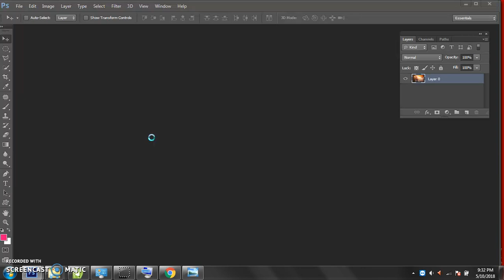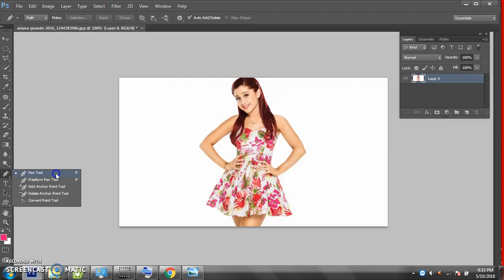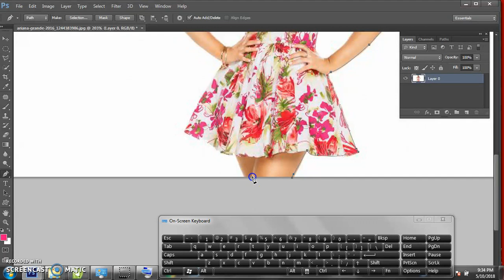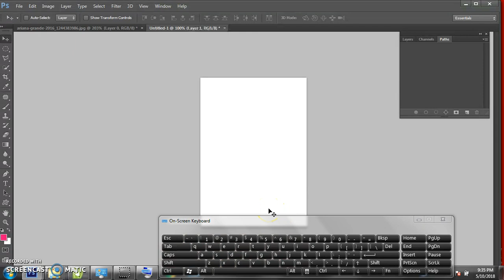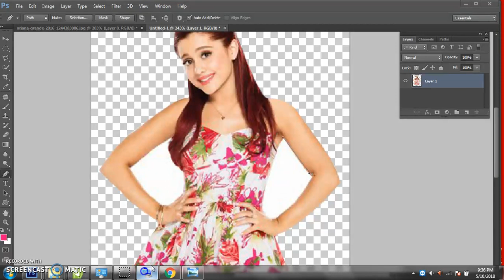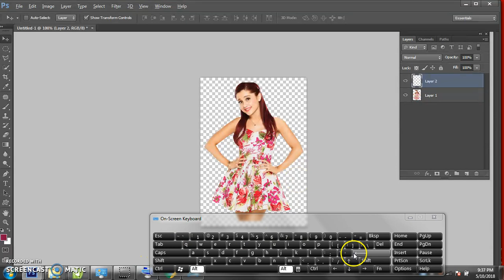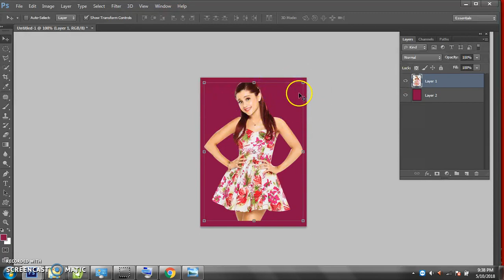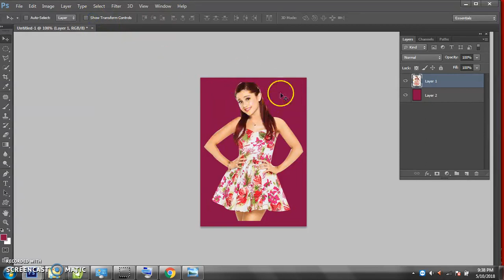How to hoarding Cut Out people Image in photoshop cs6 | ferfect just 6 minitue | Tatorials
In this photoshop cs6 tutorial You will learn how to remove anything from a photo in photoshop cs6.